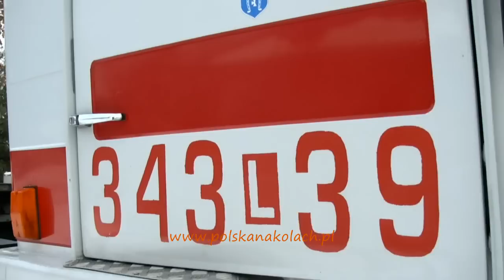Jelcz 620 - ciągnik siodłowy - parkowanie w Muzeum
Muzeum Polskiej Motoryzacji XX wieku "Polska na Kołach" prezentuje film powstały podczas parkowania naszego ostatnio nabytego eksponatu - ciągnika siodłowego Jelcz 620. Film nakręcono na dzień po przyprowadzeniu pojazdu na teren Muzeum.
Ciągnik ma zaledwie 9700km przebiegu - mimo więc, że został wyprodukowany w 1990 roku ciągle jest na dotarciu :)